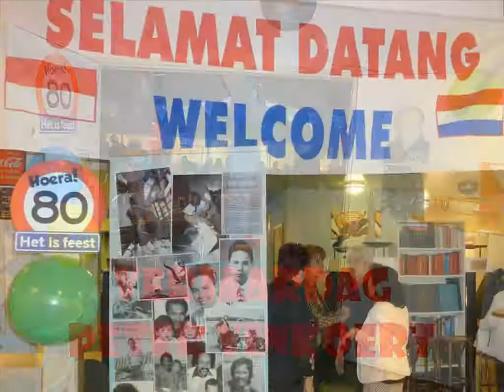Peter 80 Jaar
80 ste Verjaardag Peter Vinkoert in de Brinkhoeve Poortugaal